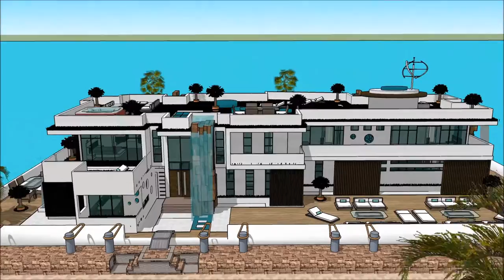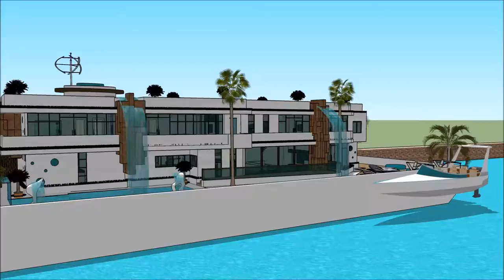Step Aboard a 007 Luxury Mega Yacht Houseboat Spain Barcelona Yacht Show in Barcelona International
The houseboatzania launching an innovative high-end luxury yacht houseboat home design potentially as a display of exhibition of the Step Aboard a 007 Luxury Mega Yacht Houseboat Spain Barcelona  Yacht Show in Barcelona International.

The collection of the Houseboatzania concept of Step Aboard a 007 Luxury Mega Yacht Houseboat Spain Barcelona  Yacht Show in Barcelona International consists of high luxury and architectural art pieces in minimalism combined with living on the waterfront of the harbour of

The houseboat yacht design has the basis to sustain living with high standards and contemporary structural design at Step Aboard a 007 Luxury Mega Yacht Houseboat Spain Barcelona  Yacht Show in Barcelona International with numerous of prospects for excessive living and celebrating the desire of life worldwide: